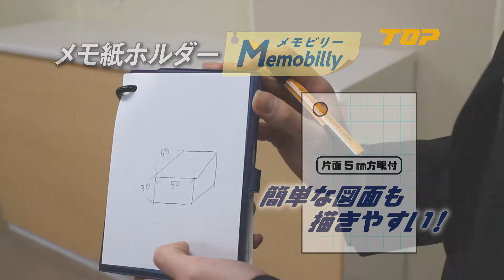TOP 全天候OK！耐水紙仕様で濡れても書ける！現場で使える新感覚メモ、メモビリー トップ工業株式会社【 公式 】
全天候OK! 水回り・アウトドア・屋外作業に使える耐水紙仕様
現場で使える新感覚メモ!
スッと出して、サッと書いて、パッと切り取る
立ち書きしやすい表紙下敷き仕様
カラビナ付きで携帯に便利

FREE BGM by TECHNOTRAIN, OtoLogic, Yuno